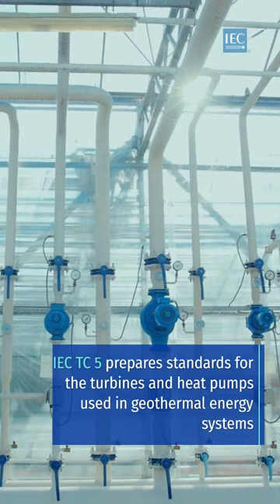Renewable Energy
Renewable energies represent a fast-growing percentage of electricity generation. Their use enables to considerably lower GHG emissions. Several IEC Technical Committees develop standards for renewable energy systems.